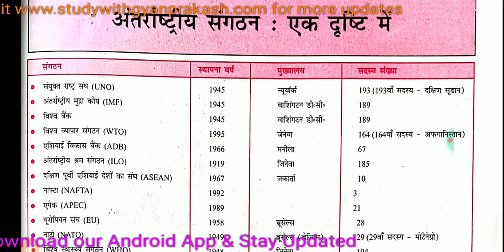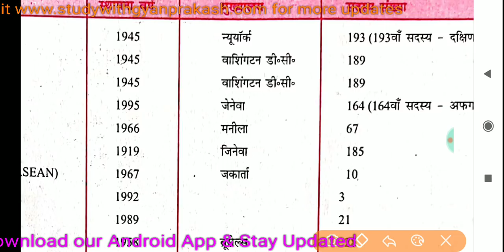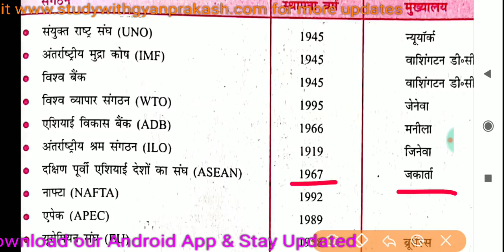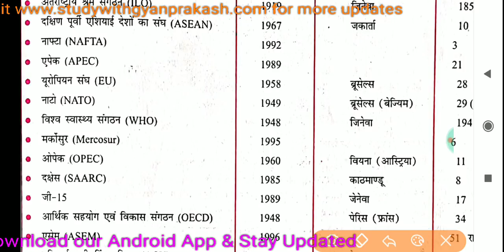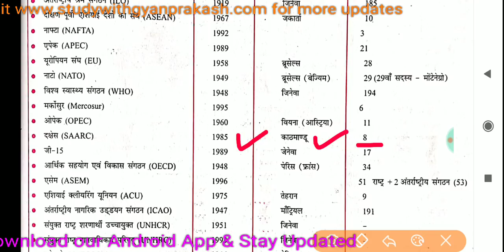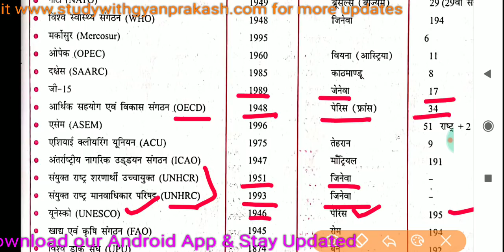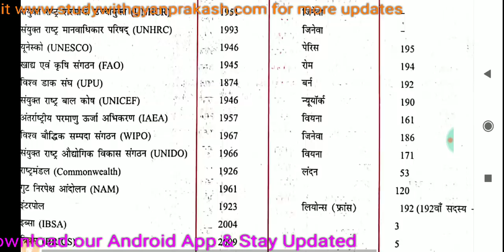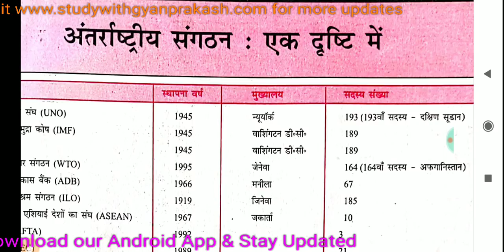International Organization/ अंतरराष्ट्रीय संगठन स्थापना मुख्यालय और उद्देश्य / Lower PCS NTPC SSC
International Organization
प्रमुख अंतरराष्ट्रीय संगठन
स्थापना वर्ष, मुख्यालय, उद्देश्य और सदस्य देशों की संख्या

goo.gl/RdZ8hL

goo.gl/EGMR6D

goo.gl/28wMrW

goo.gl/YDfy4v